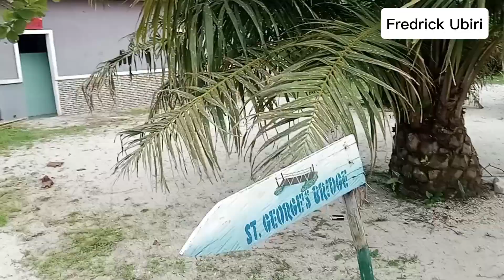Experience the most luxurious Beach Resort in South South Nigeria | Shiloh Beach And Resort Eku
Join me on an unforgettable journey to Shiloh Beach And Resort Eku, a hidden paradise in South South Nigeria! This luxurious beach resort is a gem that will leave you in awe. From its pristine beaches to its world-class amenities, Shiloh Beach And Resort Eku is the ultimate destination for relaxation and recreation. Get ready to unwind in style and experience the best of Nigerian hospitality. In this video, we'll take you on a tour of this incredible resort, showcasing its stunning facilities, delicious cuisine, and breathtaking scenery. Whether you're looking for a romantic getaway, a family vacation, or just a quick escape from the city, Shiloh Beach And Resort Eku is the perfect choice. So sit back, relax, and let's discover this Nigerian hidden paradise together!

Also Watch other video on https: YouTube.com/@fredrickubiri

africa,living in nigeria,nigerian youtuber,
house hunting in lagos,abuja,nollywood,
house hunting in nigeria,channels tv,top beach in lagos,
Most Luxurious Beach Resort in Nigeria,
Most Luxurious Beach Resort in West Africa,La Campagne Tropicana,ibeju lekki,
tourism in lagos nigeria,best place to chill in lagos,best beach in nigeria,hidden places in lagos,